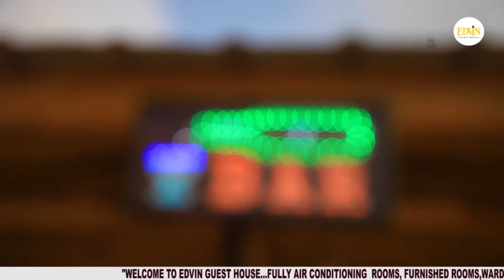🔥Rev Owusu Bempa Can't Run from Court;Karma Hits GNG BOSS Rev Patience-Afua Kyaadie Ɛxposέs Sέcrέts